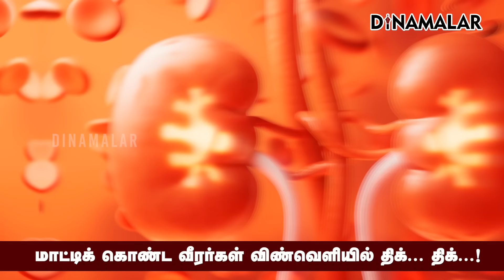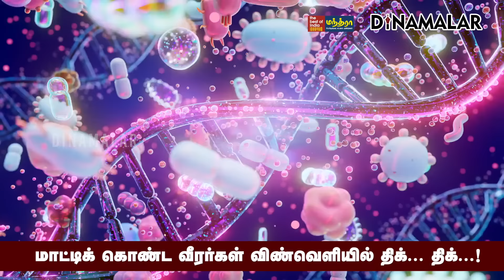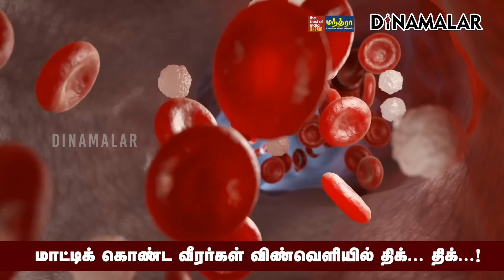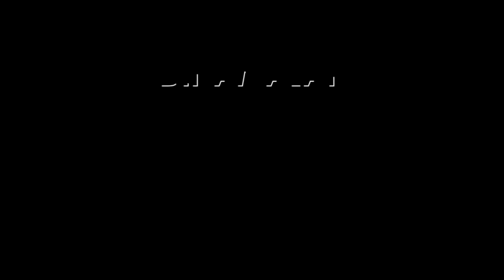அங்க இருக்க இருக்க இவ்ளோ ஆபத்தா? ஷாக் மேல ஷாக் | Sunita Williams | astronauts stuck in space | NASA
மாட்டிக் கொண்ட வீரர்கள்
விண்வெளியில் திக்... திக்...!

உலுக்கும் உண்மைகள்

அமெரிக்காவில் இருந்து விண்வெளி வீரர்கள் சுனிதா வில்லியம்ஸ், புட்ச் வில்மோர் ஜூன் 5ம் தேதி விண்வெளிக்கு புறப்பட்டனர். இதில் சுனிதா வில்லியம்ஸ் இந்திய வம்சாவளியை சேர்ந்தவர்.

அமெரிக்காவின் கேப் கனவெரல் ஏவுதளத்தில் இருந்து போயிங் ஸ்டார்லைனர் விண்கலத்தில் கிளம்பினர்.

ஜூன் 7ம் தேதி வெற்றிகரமாக சர்வதேச விண்வெளி மையத்தை அடைந்தனர்.

ஜூனம் 13ம் தேதி அங்கிருந்து மீண்டும் பூமிக்கு புறப்பட வேண்டும்.

ஆனால் விண்கலத்தில் ஏற்பட்ட தொழில்நுட்ப கோளாறு காரணமாக அவர்கள் பூமி திரும்புவதில் சிக்கல் ஏற்பட்டது.

அதாவது விண்கலத்தில் 5 முறை ஹீலியம் வாயு கசிவு ஏற்பட்டது. இதை சரி செய்வதற்காக பூமி திரும்பும் பயணம் ஒத்தி வைக்கப்பட்டது.

திரும்ப வேண்டிய நாளில் இருந்து இப்போது ஒரு மாதம் ஆகி விட்டது. இன்னும் சுனிதா வில்லியம்ஸ், புட்ச் வில்மோர் விண்வெளியிலேயே தான் தங்கி இருக்கின்றனர்.

அவர்கள் இருக்கும் இடம் பூமியில் இருந்து கிட்டத்தட்ட 400 கிலோ மீட்டர் தூரத்தில் உள்ளது.

பொதுவாக விண்வெளியில் இருக்கும் ஒவ்வொரு நொடியும் மனித உடல் பல சவால்களை சந்தித்துக்கொண்டே இருக்கும்.

அப்படி இருக்க, நிர்ணயித்த காலத்தை விட கூடுதலாக விண்வெளியில் தங்க வேண்டிய நிலை வந்தால், அது மனித உயிருக்கு பேராபத்தை விளைவிக்கும் என்று மருத்துவ ஆய்வுகள் எச்சரிக்கின்றன.

விண்வெளியில் மனித உடல் அப்படி என்னென்ன பிரச்சனைகளை எதிர்கொள்ளும் என்பதை பார்க்கலாம்.

வெண்வெளியில் முதல் அபாயம் சிறுநீரகத்துக்கு தான். ஒவ்வொரு நாளும் சிறுநீரகம் படிப்படியாக பாதிக்கும்.

விண்வெளியில் ஈர்ப்பு விசை இருக்காது. இதனால் உடலில் இருக்கும் திரவங்கள் மேல்நோக்கி பாயும்.

உடலின் அனைத்து பகுதியிலும் திரவ சமநிலையை மெயின்டெய்ன் பண்ண முடியாமல் உடல் தவிக்கும். சுத்திகரிப்பு வேலையை சிறுநீரகத்தால் முறையாக செய்ய முடியாது. சிறுநீரகம் பாதிப்படையக்கூடும்.